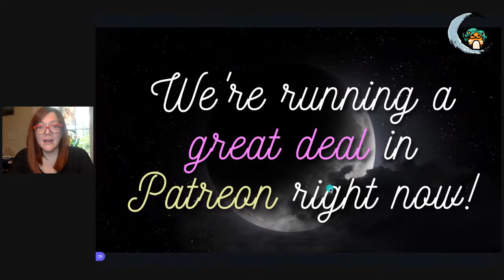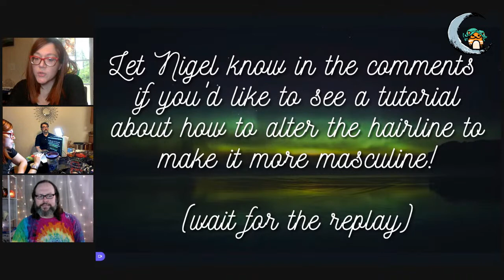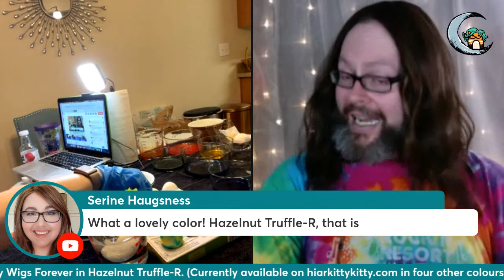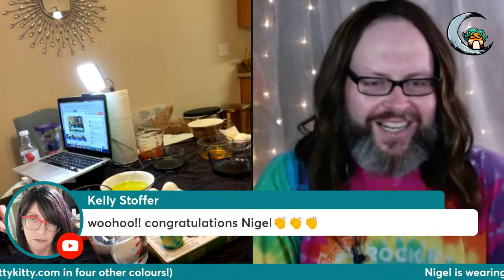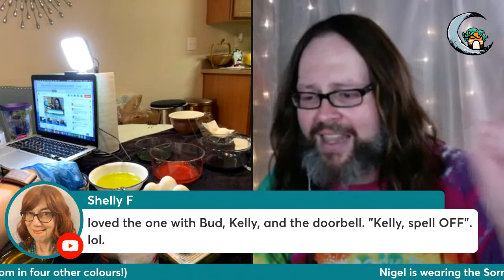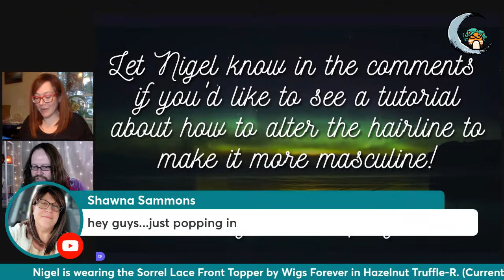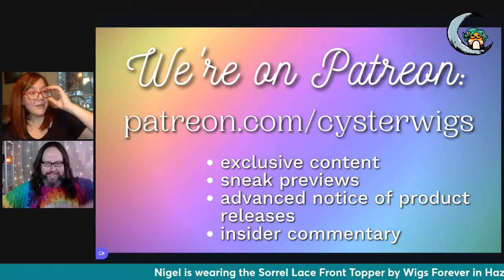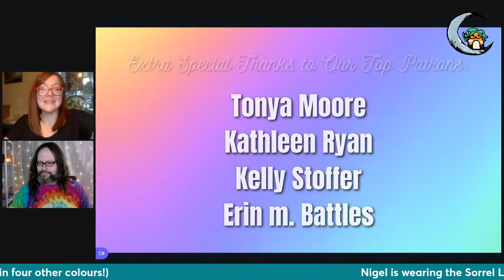Sorrel Topper & Updates!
Hi there, Wig Lovers!

Join us on Saturday, the 16th of April 2022 as we discuss the new Sorrel Topper, mixing up a piratical cocktail (bumbu), and all kinds of nifty updates!

- Nigel

Our community goal: 250 members (any tier). Once we hit that goal, we want to collab with our patrons to create an exclusive wig color based on their votes and suggestions. If you think that sounds like a neat project, please tell a friend so we can get that party started!

We're on the webs via CysterWigs Facebook, Instagram, Vimeo, Pinterest. We're all over. Come hang out sometime. We also have a very chill private Facebook group called Moon Kitty Mixup if that's more your jam.

This video has been produced by CysterWigs.com – a very small, privately owned and operated online boutique specializing in alternative hair for women -- and wig-lovers everywhere!

Do you have questions about any specific style or color?
On a budget?